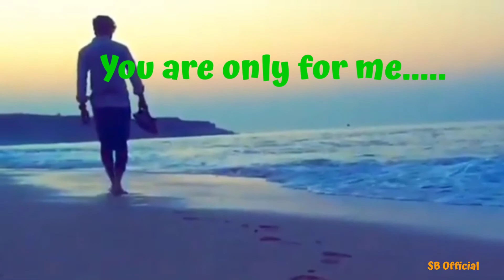Most Romantic Assamese WhatsApp Status ..❤️❤️❤️ !!!